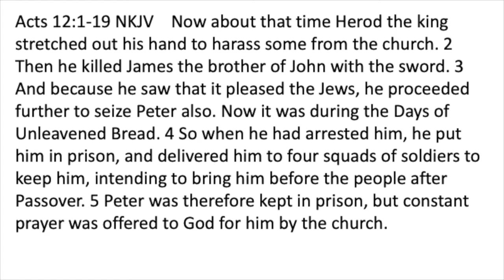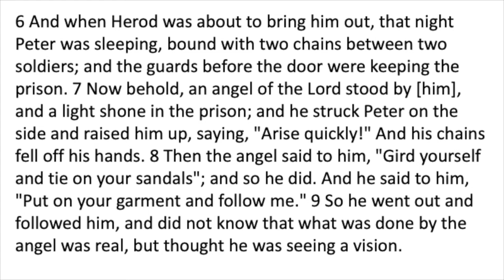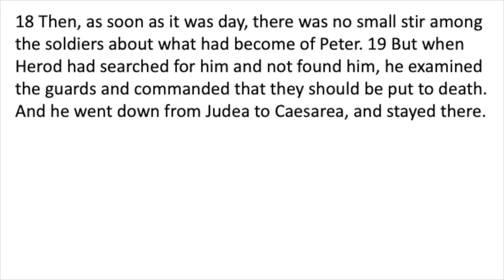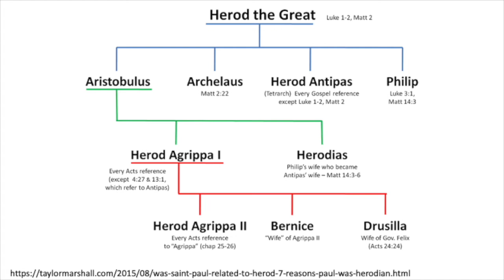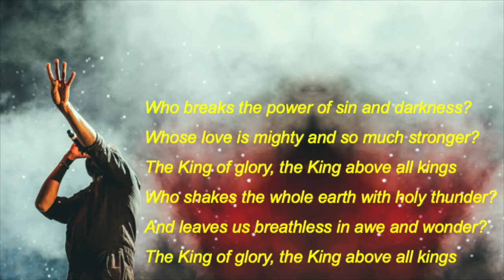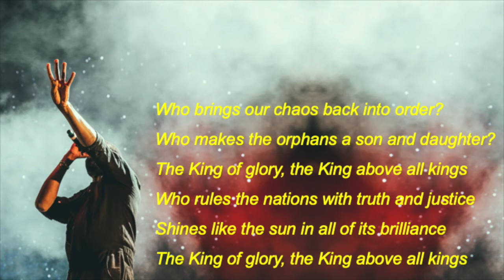12th June 2022: Acts - Then and Now (Part 8): God Delivers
Speaker: Ross Dilnot
Bible text: Acts 12:1-19